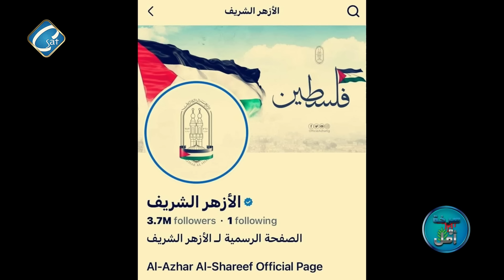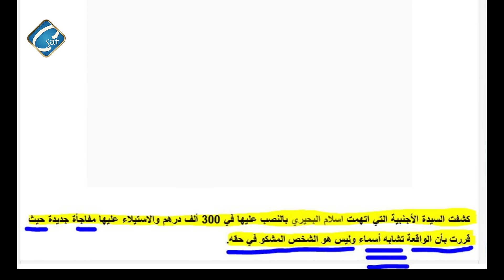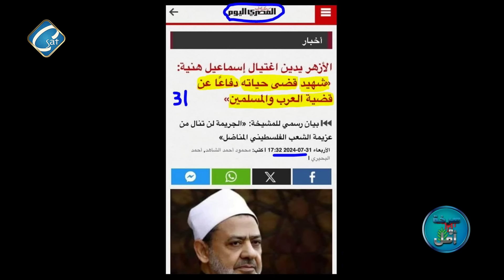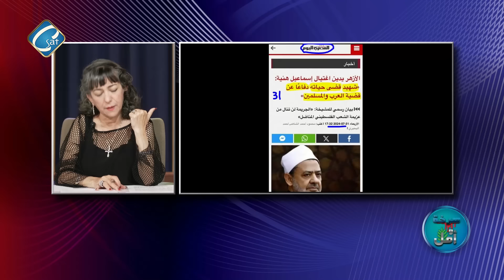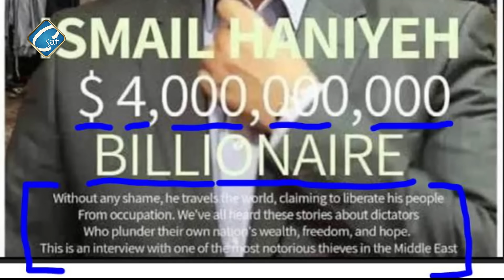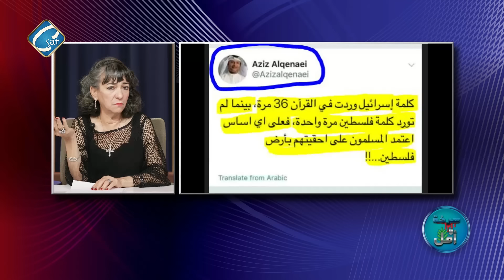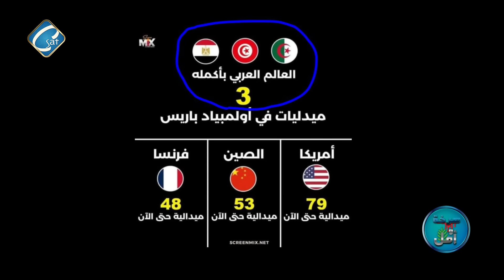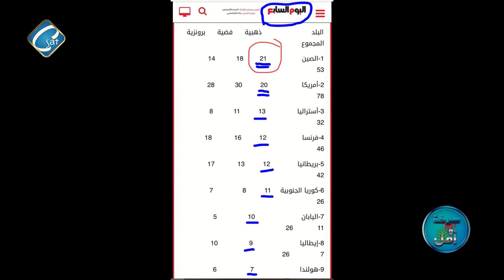من هو الشهيد عند شيخ الأزهر أحمد المنسي ولا هنية وهل عادي ان يرفع علم فلسطين علي صفحة مشيخة الأزهر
من هو الشهيد عند شيخ الأزهر أحمد المنسي ولا هنية وهل عادي ان يرفع علم فلسطين علي مشيخة الأزهر